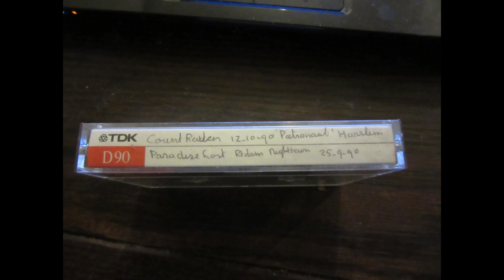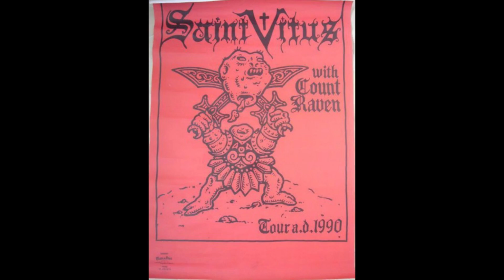Count Raven (Swe) Live @ Het Patronaat, Haarlem. The Netherlands. 12th October 1990 (New Rip/Master)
I originally ripped & uploaded this here Doom metal gem 5 years ago, but have now done a complete overhaul & it came out sounding loads better.
First ever Count Raven gig outside of their native Sweden, supporting Saint Vitus no less in 1990 on their Euro tour. 7 tracks in 45 minutes. Restored & mastered by Mahler Haze august 2022, from the original 32 year old tape. Trad doom metal like a cross between Witchfinder General & Candlemass.